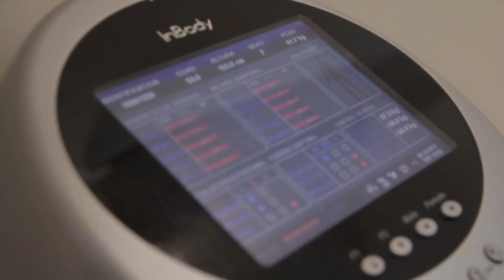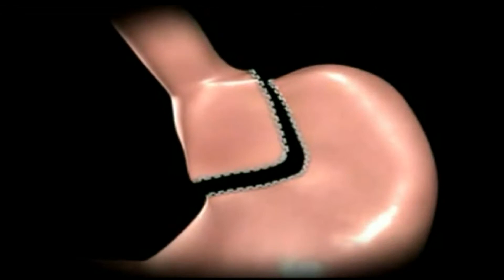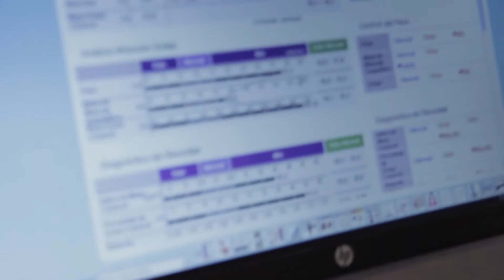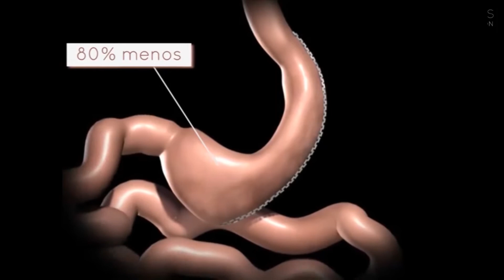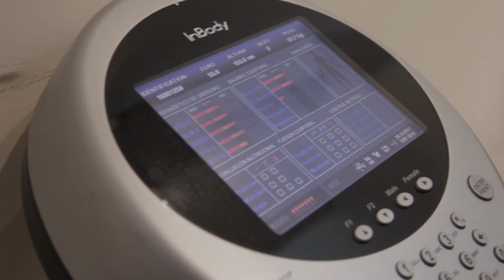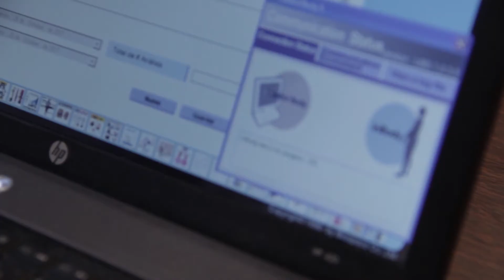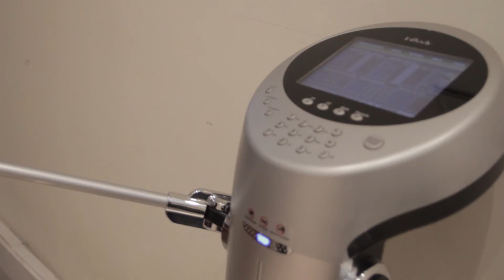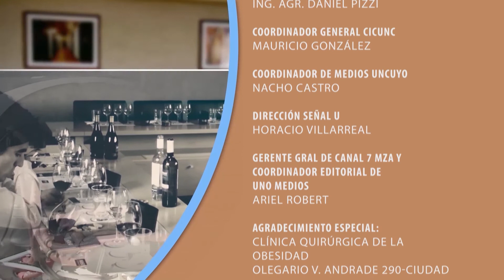TEORÍA PRÁCTICA | TEMPORADA 3 - CAPÍTULO 32: Obesidad y cirugía Cirugía bariátrica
Investigación, información y análisis. Te mostramos los temas que le importan a los mendocinos. Entrevistamos a los referentes, protagonistas y especialistas de cada tema. Una nueva forma de pensar en nuestra provincia. Teoría Práctica. Reflexión en acción.